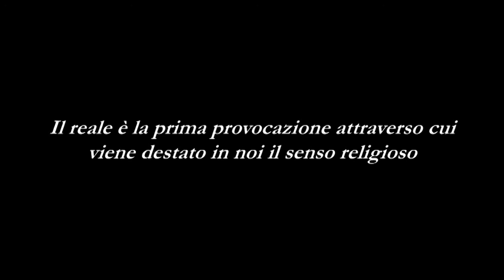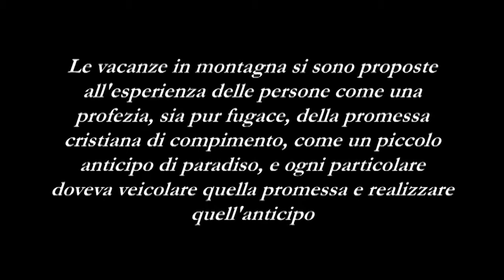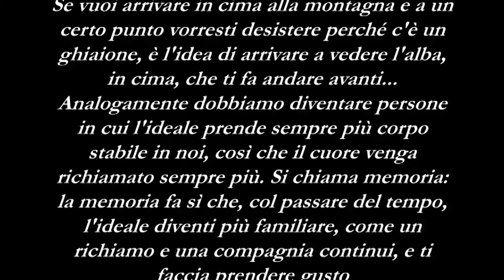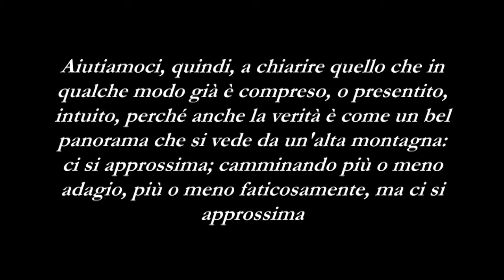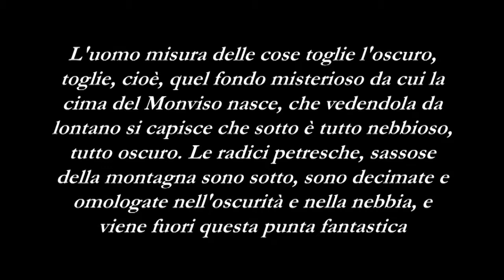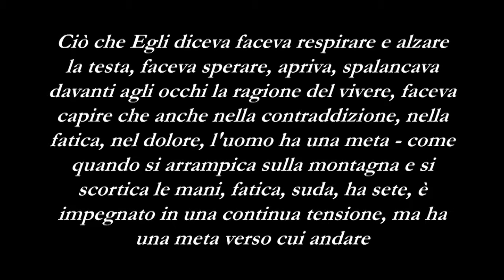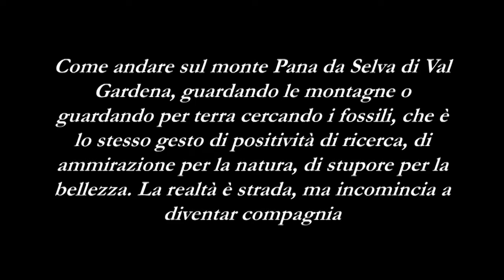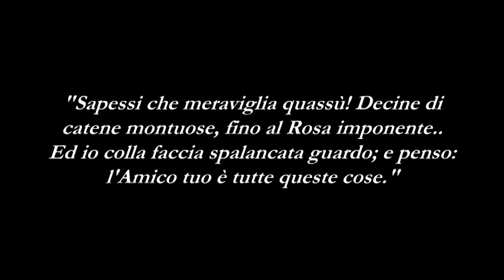Quell'anticipo di paradiso in terra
Quell'anticipo di paradiso in terra. Brani sul tema delle vacanze di Luigi Giussani corredati di immagini.